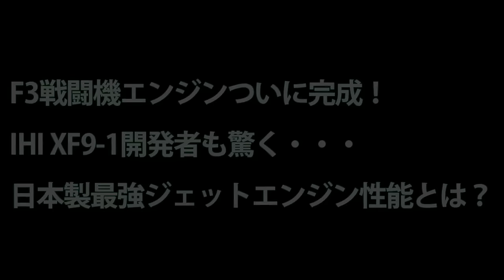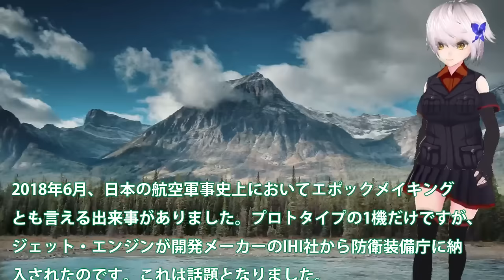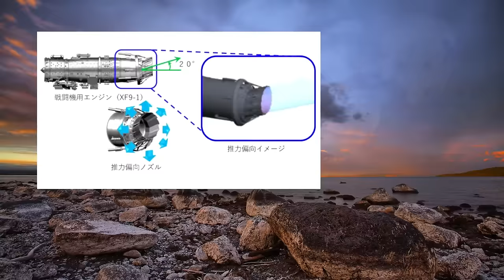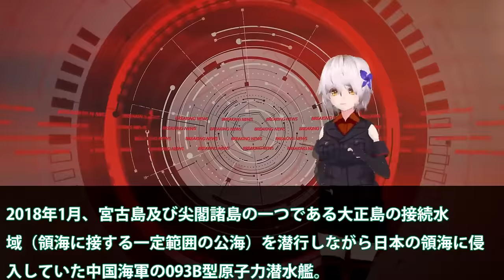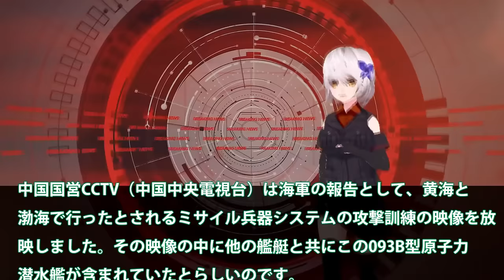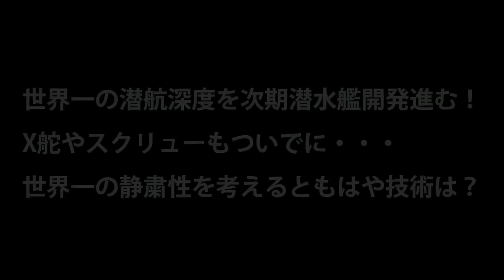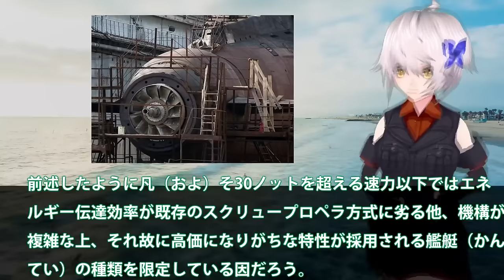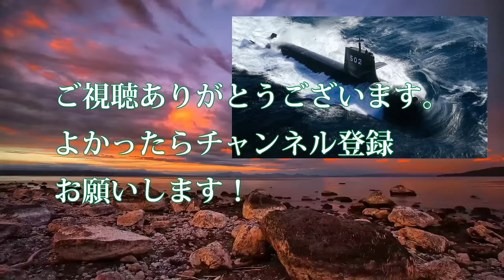【防衛軍事力】自衛隊スペシャル F3戦闘機エンジンついに完成！IHI XF9 1開発者も驚日本製最強ジェットエンジン【軍事スペシャル・特集】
1F3戦闘機エンジンついに完成！IHI XF9-1開発者も驚く・・・日本製最強ジェットエンジン性能とは？

2海上自衛隊の潜水艦追跡に中国軍093B潜水艦！尖閣で降参その貴重さに耐えれずに浮上した海底ではそうりゅう型潜水艦か・・・

3世界一の潜航深度を次期潜水艦開発進む！X舵やスクリューもついでに・・・世界一の静粛性を考えるともはや技術は？